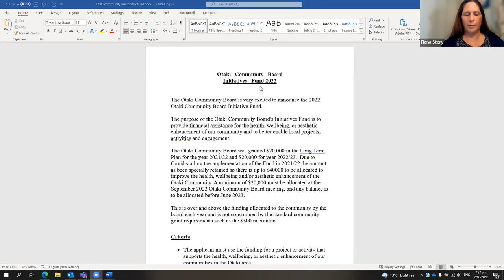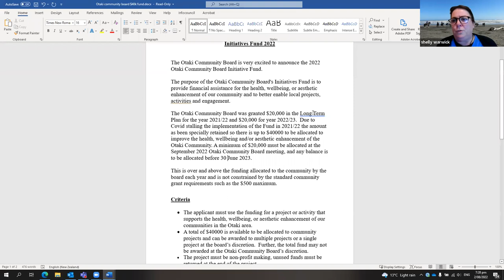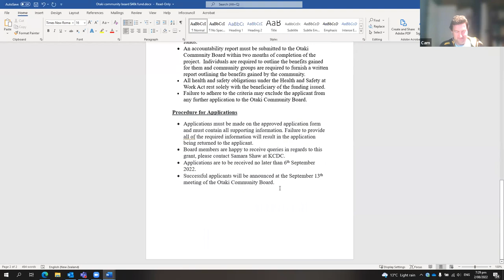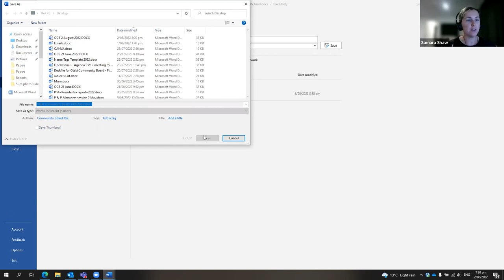2 August 2022 | Ōtaki Community Board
Today members will discuss:
– road naming – 13A Te Waka Road, Te Horo
– matters under action.